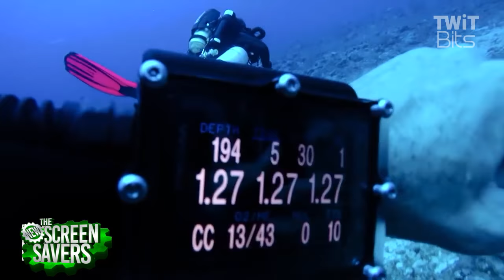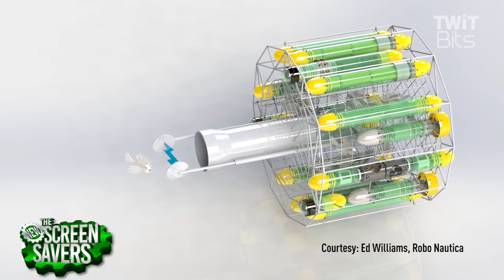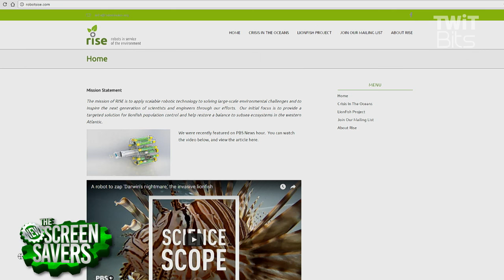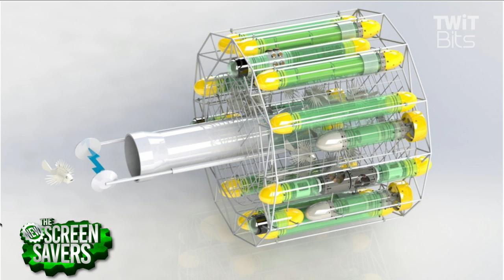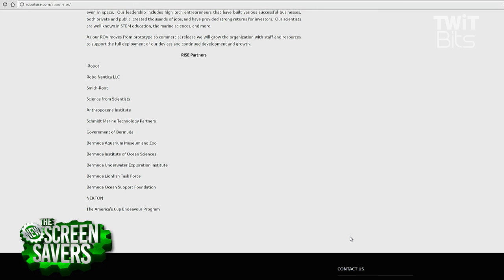Lionfish Killing Robot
Lionfish are an invasive species taking over reefs all over the world. Leo Laporte and Megan Morrone talk with Orin Hoffman, the Chief Roboticist at  RISE (Robots in Service of the Environment) to talk about the robot they are building to shock and trap these fish for food.